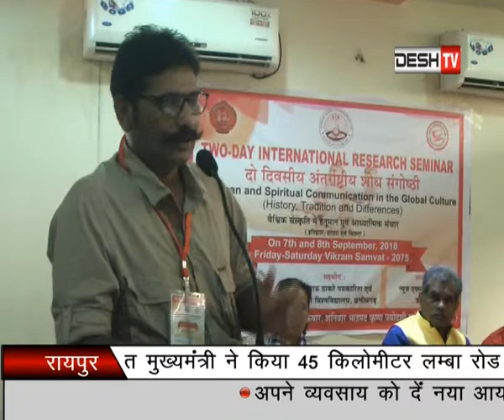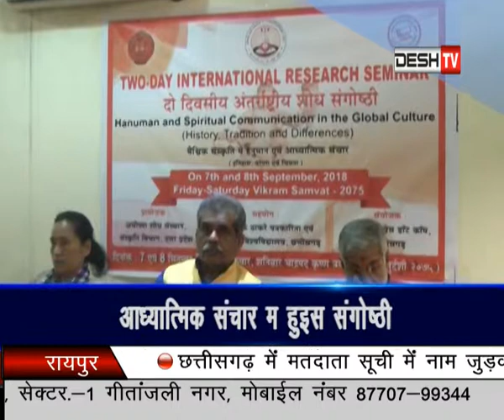Johar Raipur News Desh TV ( 07 September 2018 ) Part - 02